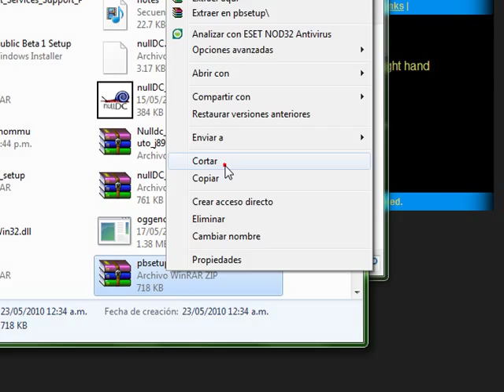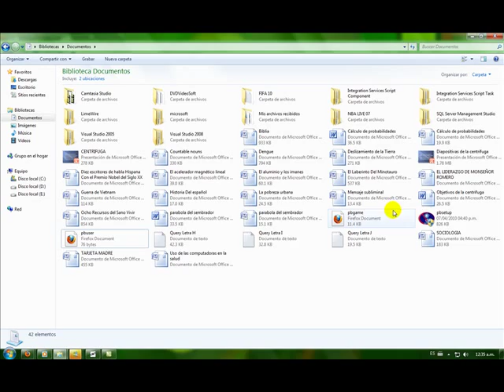Actualizando PunkBuster COd 4